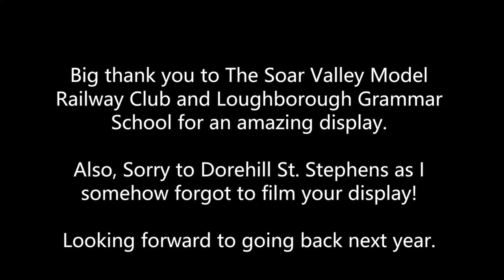Soar Valley Model Railway Club 2022 Annual exhibition,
Hello all, We visit the Soar Valley Model Railway Club 2022 Annual exhibition.
at the Loughborough Grammar School.

Silverton
Garton Bahn
St Johns
Test Track
Brookthorpe
Fredstone Lane
James Street
Power Station
Neuburg
Uppingham
Purgatory Peak
Ayleett End
Blaendare Road
Britannia Mill
Dilhorn Colliery
Dore Hill St Stevens
Franton Mill
Holland Beck
Kettle Lane
No Place
Passage Lane TMD
Pedwardine Forest
Pencoed
Penna Lane TMD
Southgates Dmu
South Wigston (Now and Then)
Tremawn
Thomas Quarry
Undermilk Wood
Harton Gill
Norman Colliery
Vintage O Gauge